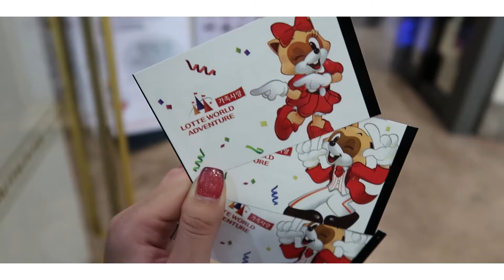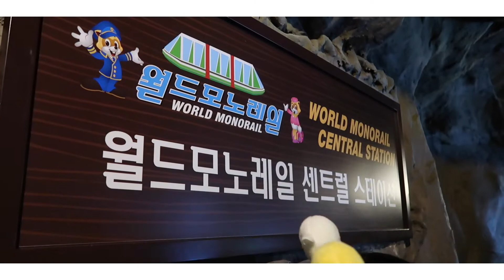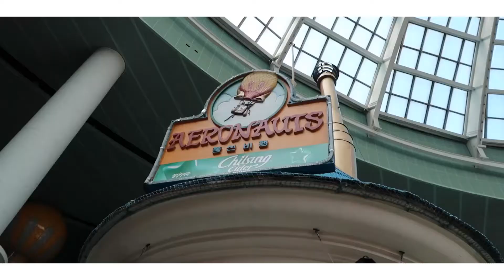🇰🇷 TIFF GOES TO KOREA EP 13 I LOTTE WORLD ADVENTURE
In this episode of Tiff in Korea we go to Lotte World Adventure. My first kdrama that I ever watched when I was younger was "Stairway To Heaven." Crazy seeing where they filmed some scenes in the drama here. and plus I love amusement parks and Disneyland so going here was a MUST!

Tips for this episode:
If YOU DECIDE TO USE THIS BRING YOUR PASSPORT AS THEY WILL NEED IDENTIFICATION!! (Making sure you are a foreigner and not a citizen since it is discounted ALOT).

2. If you a thrill seeker or riding rides is your first priority then head to the outdoor park FIRST! We didn't know so we were roaming indoors and when we went outside it was around 3pm-ish and soooo many students and the lines were soooo long so we didn't get to ride anything.

Have any other questions? Leave them down below!

♫ Music ♫
Hyorin and Changmo - Blue Moon instrumental